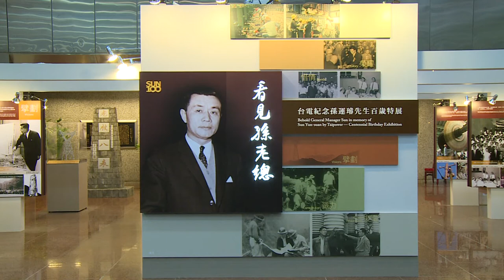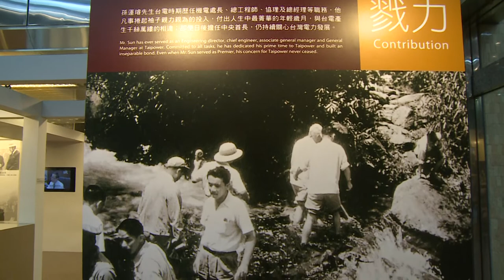看見孫老總紀念特展 獨家線上導覽(一)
台電於11/28~12/26舉辦了孫運璿百年紀念特展，為了讓無法前來的民眾能夠一起欣賞孫老總的一生事蹟，我們特別連續四天在台電影音網獨家為您導覽這個展覽，希望您能夠和我們一起感受這位偉大工程師為我們樹立的典範。